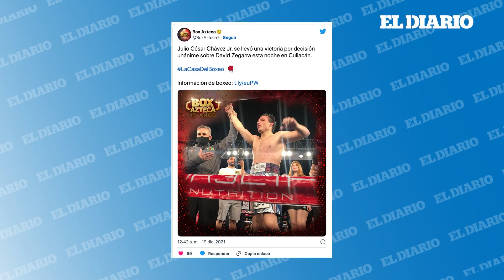Canelo Álvarez lanzó fuertes declaraciones contra Julio César Chávez Jr. | El Diario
El boxeador mexicano Saúl 'Canelo' Álvarez calificó de "desperdicio" a su colega y compatriota Julio César Chávez Jr. durante una dinámica en la que debía responder con un calificativo de una sola palabra cuando le mencionaban el nombre de varios deportistas. Esto sucedió después de la reaparición en los medios de Chávez en una entrevista en la que habló de su futuro en los cuadriláteros y sobre sus recaídas en las adicciones.